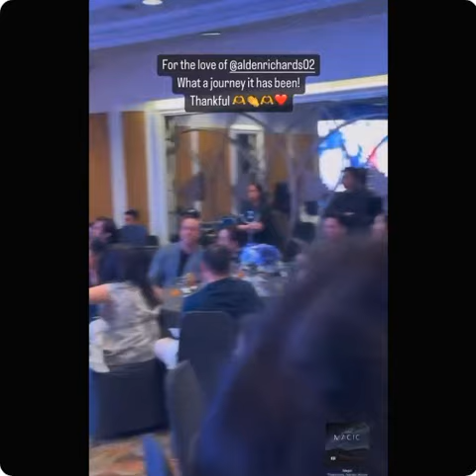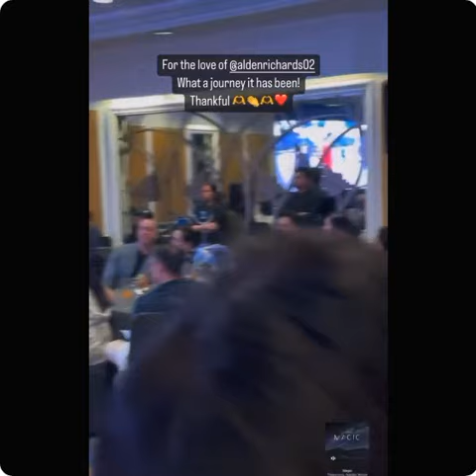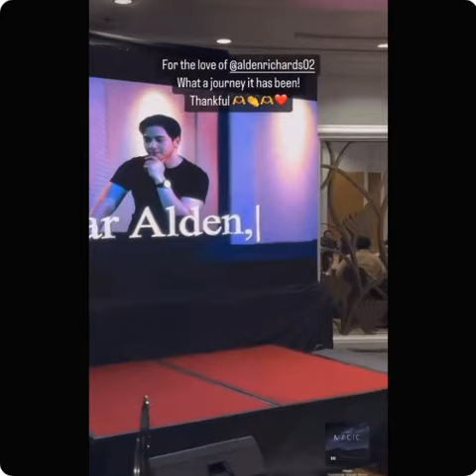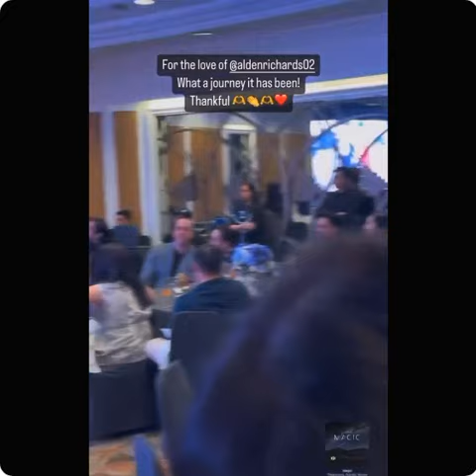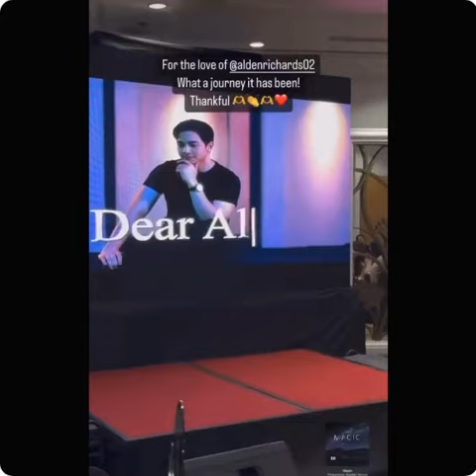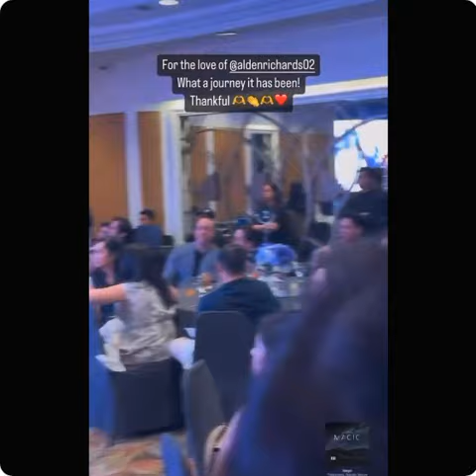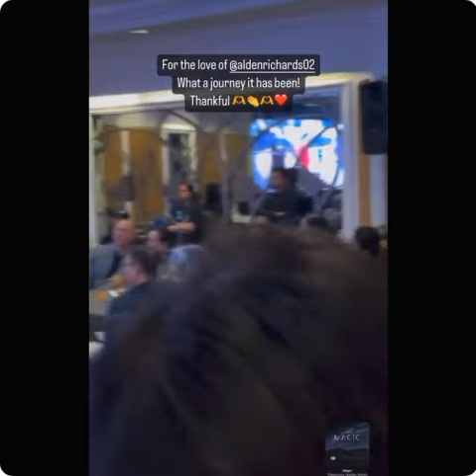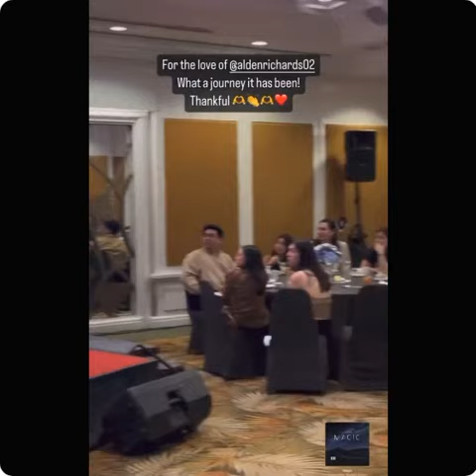NEWS BREAK may Private Party pala sila Mr.& Mrs Faulkerson kaya pala nagpunta sa Belo Beauty so ALAM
NEWS BREAK may Private Party pala sila Mr.& Mrs Faulkerson kaya pala nagpunta sa Belo Beauty so ALAM na